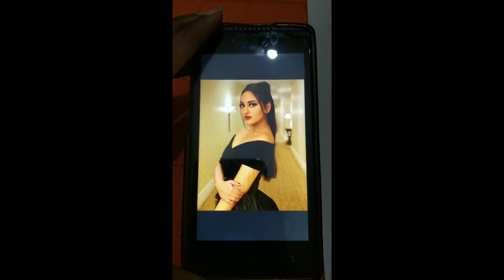Sonakshi Sinha portrait